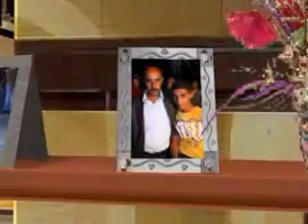باسل جبارين حفلة مالك مخيم عقبة جبر تصوير فراس علاونة